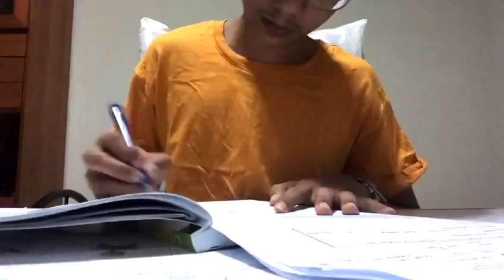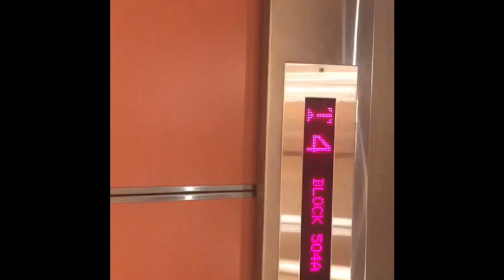A day in a life of a Secondary 5 Student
This vlog is inspired by @DanialTamago ,
This is my very first vlog so don’t judge HAHAHAHAHA
testing jerr